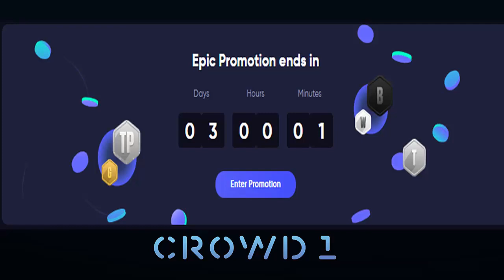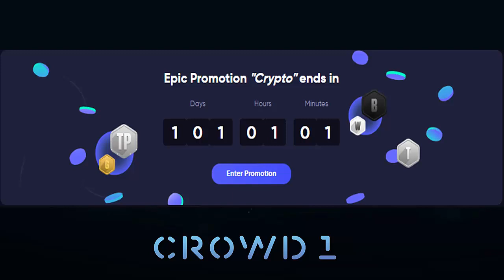The use of Bitcoin and Ethereum on crowd1 platform.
In this video, I explain the new update on the Epic promo and the use of cryptocurrency especially bitcoin and Ethereum.

What the promo is all about, why its important you understand the position of crowd1 in the use of cryptocurrency.

Use the link below to open your  Binance account

 Where you can buy Cryptocurrency in various countries
Where to buy Bitcoins*
Africa*
3. Localbitcoin.com

If you need further assistance from me to buy bitcoin or ethereum or Gift code, kindly send me a WhatsApp message on

Mozambique
1. Coinmama.com
2
Swaziland/Lesotho

Thank you, See you in my next video.